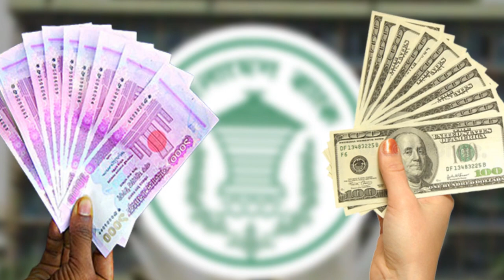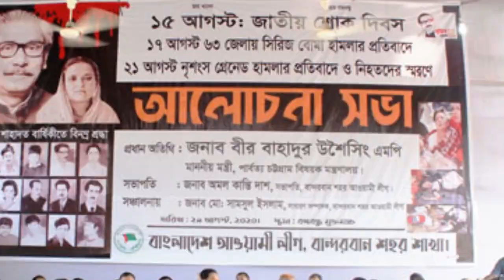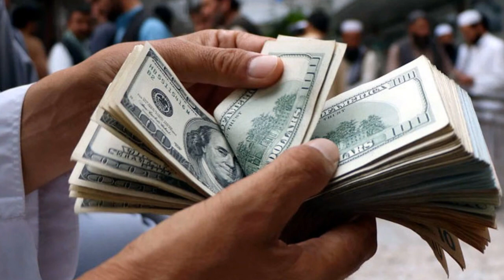Bangla News 21 Octobor 2022 । Bangladesh latest news । Today bd update news । miror bangla